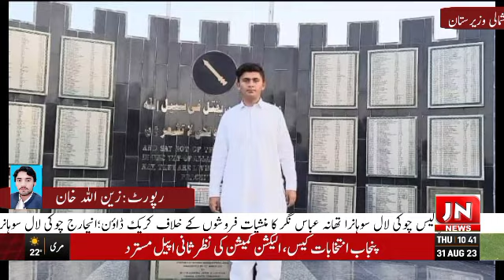j n news tv جی او سی سیون ڈویژن میجر جنرل انجم ریاض نے تحصیل سپین وام سے تعلق رکھنے والے کامرا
(شمالی وزیرستان سے زین اللہ خان کی رپورٹ کے مطابق )
جی او سی سیون ڈویژن میجر جنرل انجم ریاض نے تحصیل سپین وام سے تعلق رکھنے والے کامران احمد سے اپنے آفس بلاکر ان سے ملاقات کی اور انہیں ایک لیپ ٹاپ تحفے میں دیا جس پر کامران احمد نے جی او سی میجر جنرل انجم ریاض کا شکریہ ادا کیا,

جی او سی سیون ڈویژن میجر جنرل انجم ریاض نے مختصر گفتگو کرتے ہوئے کہا کہ شمالی وزیرستان کے نوجوانوں میں ٹیلنٹ کی کوئی کمی نہیں، پاک فوج کی جانب سے نوجوانوں کو مختلف شعبوں میں مواقع فراہم کئے جائیں گے انشاء اللہ صحت اور تعلیم کو ماڈل بنایا جائے گا,

واضح رہے کہ کامران احمد نے یادگار شہداء پر کھڑے ہو کر اپنی کامیابی شہداء کے نام کی اور کہا کہ شہداء کی وجہ سے ہی شمالی وزیرستان میں امن قائم ہوا ہے چنانچہ پاک فوج نے کامران احمد کو اپنی صلاحیتوں کو مزید نکھارنے کیلئے ایک لیپ ٹاپ اور گرافک کارڈ کا تحفہ دیا انہوں نے امریکہ میں منعقدہ ایم ایس آئی کے تخلیق کار ایوارڈ 2023 میں پیپلز چوائس ایوارڈ جیت کر پاکستان اور بالخصوص شمالی وزیرستان کے لوگوں کا سر فخر سے بلند کر دیا,